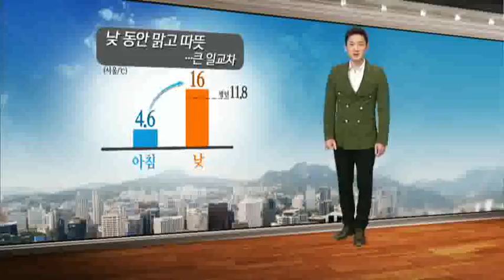낮 동안 맑고 따뜻... 큰 일교차 주의 (2014-03-24) / YTN 웨더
오늘 낮 동안에도 따뜻한 봄 날씨 속에 활동하기 무척 좋겠습니다. 서울 낮 기온이 16도까지 오르는 등 예년보다 4도가량 높겠는데요. 다만 기온이 오르는 만큼 아침과 낮, 낮과 밤의 기온 차가 크게 납니다. 외출하시는 분들은 옷차림 신경 쓰시기바랍니다.  현재 고기압의 영향권에서 대체로 구름만 간간이 지나는 맑은 ...